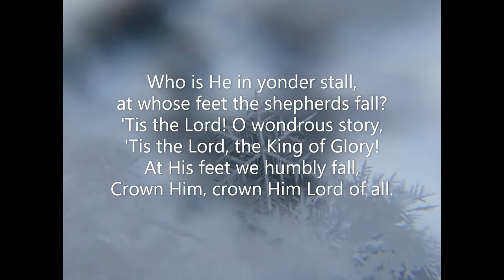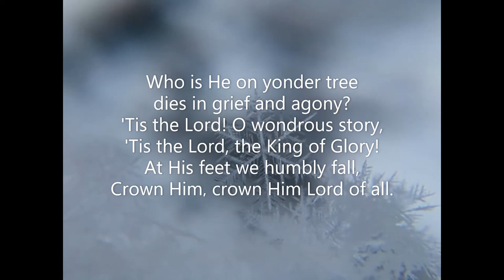Who is He? (Carol #94 New Christmas Praise 1994) The Salvation Army Benjamin R Hanby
Piano track for Carol #94 'Who Is He?' from the New Christmas Praise Songbook (1994) of the Salvation Army.  Words & Music: Benjamin Russell Hanby  November 2021. Piano: Robert Aszmies